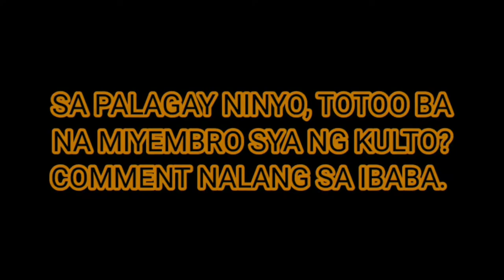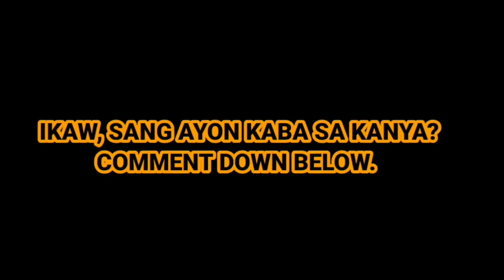NBA PLAYERS NA MIYEMBRO NG KULTO?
MGA NBA PLAYERS NA MIYEMBRO SA KULTO  .